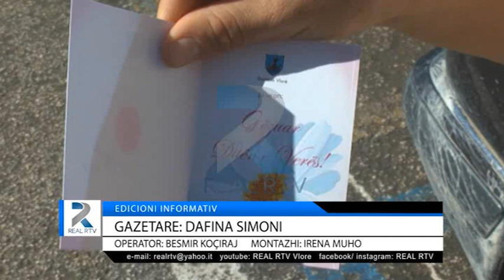KARTOLINA URIMI NGA BASHKIA VLORË